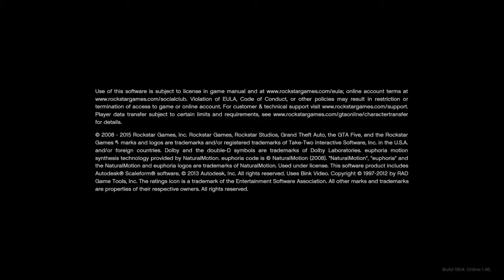Grand Theft Auto V - Director Mode 1